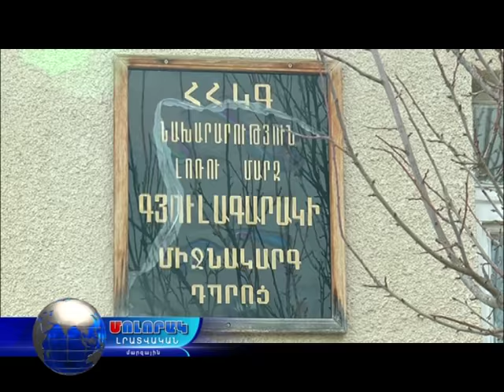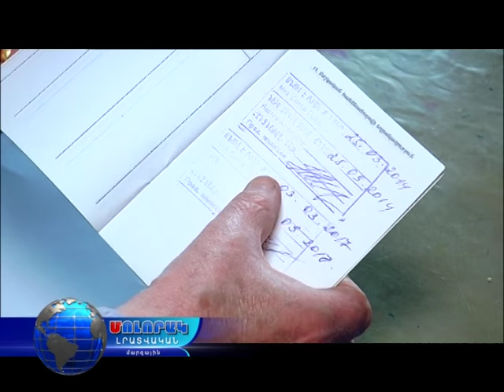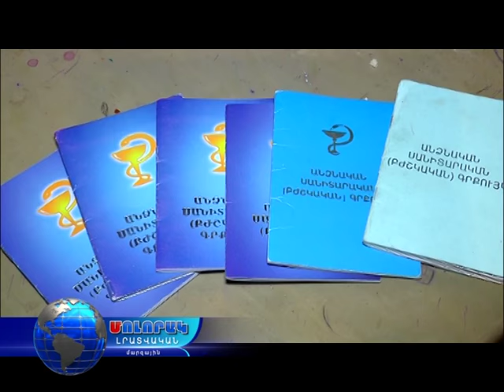Մոլորակ լրատվական գլխավոր թողարկում 03.03.17